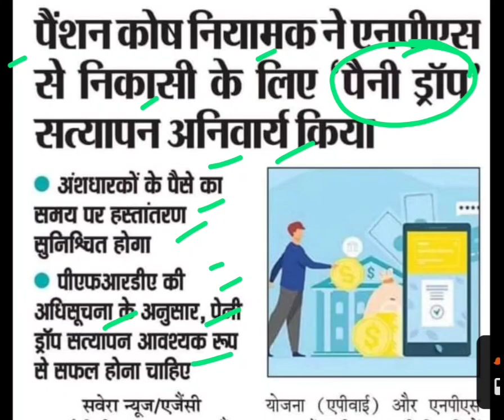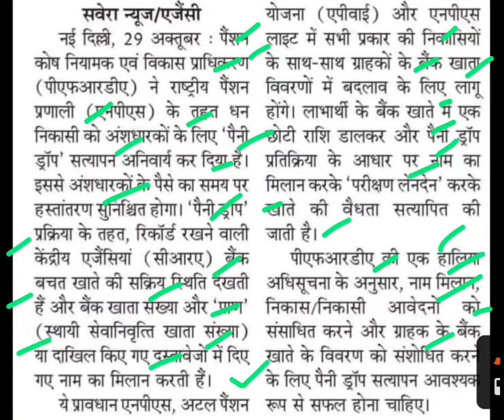एनपीएस अकाउंट में निकासी के लिए पेनी ड्रॉप अनिवार्य,nps account latest news,ops news,old pension